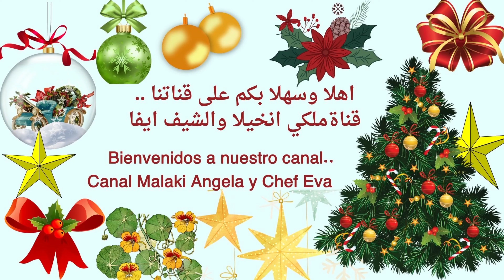ملكي_آنخيلا والشيف ايفا ميني تارت بالتونه Mini Tarta con atún إعداد الشيف الأكاديمي ايفا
توقيت وصفة ملكي_آنخيلا والشيف ايفا ميني تارت بالتونه Mini Tarta con atún إعداد الشيف الأكاديمي ايفا
00:00 المقدمة
02:11 المقادير
02:54 طريقة العمل
14:27 طريقة التقديم

مقادير وصفة ملكي_آنخيلا والشيف ايفا ميني تارت بالتونه Mini Tarta con atún إعداد الشيف الأكاديمي ايفا
ميني تارت 3 قطع
بصلة واحدة
فلفل احمر حبة واحدة
معدنوس
تونة
زيت زيتون
3 حبات بيبي طماطم
البهارات
رشة ملح
فلفل احمر حار

متابعي قناتنا الكرام اتمنى ان تكون وصفتي هذه ملكي_آنخيلا والشيف ايفا ميني تارت بالتونه Mini Tarta con atún إعداد الشيف الأكاديمي ايفا  قد  نالت اعجابكم ورضاكم أحبتي اي استفسار اكتبوه لنا في التعليقات وسوف نرد عليكم بنفس اليوم أحبتي الكرام لا تنسوا الاشتراك في القناة وتفعيل زر الجرس واللايك ومشاركة فديوهاتنا أصدقائكم ليصلكم منا كل جديد على قناتنا انتظروني بوصفة جديدة كنت انا معكم الشيف الأكاديمي ايفا من اسبانيا نتشرف بوجودكم على قناتنا وانضمامكم لأسرة القناة استودعكم الله احبكم كثيرا باااااااااااااااااااااااااااي